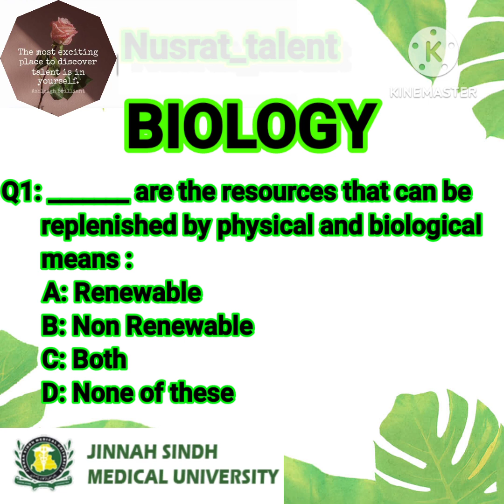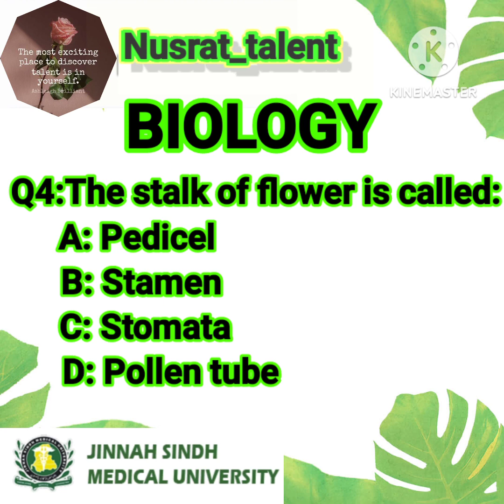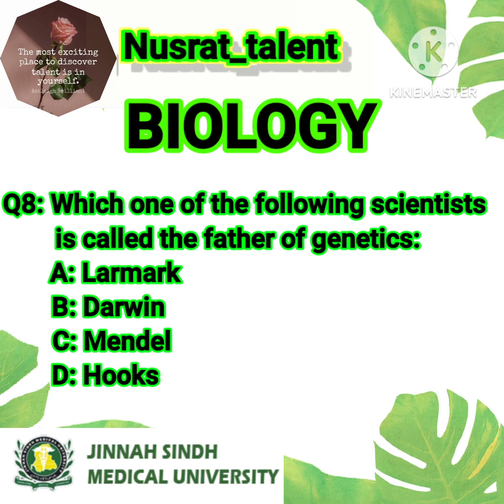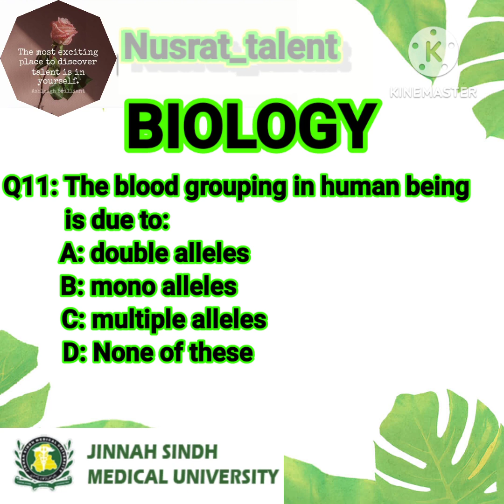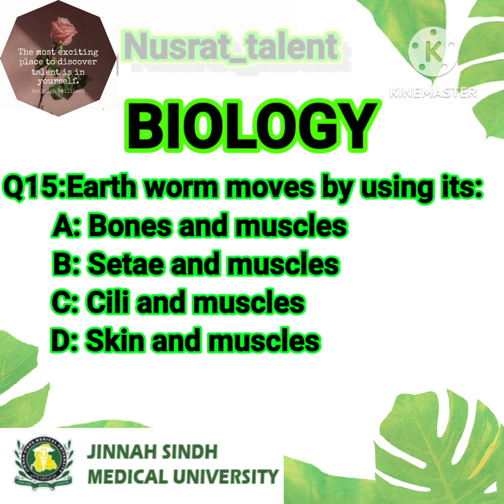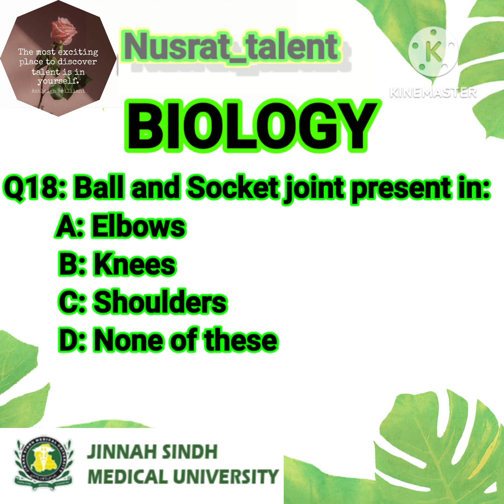JSMU MCQS WITH KEY | DPT, PHARMACY, NURSING, BS, MLT AND OTHER DEPARTMENTS IMPORTANT QUESTION